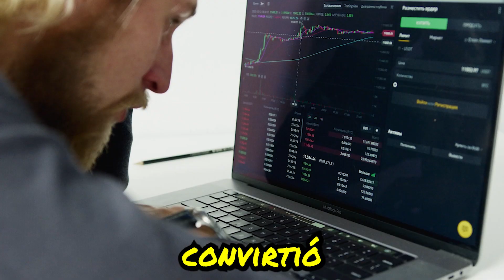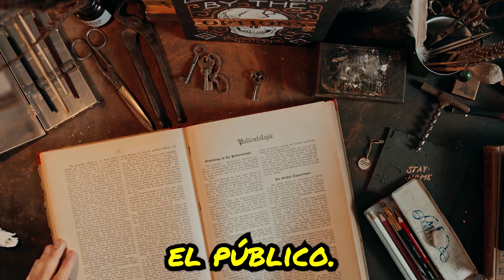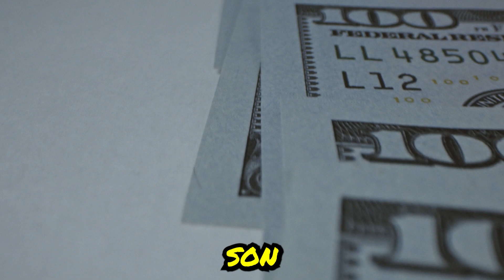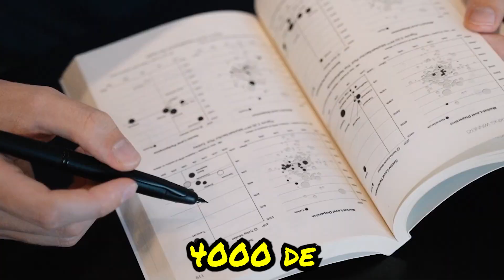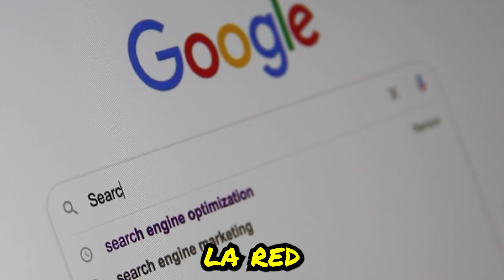La Historia de Inditex Cómo Amancio Ortega inventó la Moda Rápida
¿Alguna vez te has preguntado como grandes empresas como INDITEX de Amancio Ortega han conseguido dominar el mundo de la moda y mantenerse en la cima durante décadas?

En este video te explicamos la historia de INDITEX y analizamos las claves de este negocio que lo han llevado s er un gigante en la industria téxtil.

💸Si quieres SER RICO y alcanzar la LIBERTAD FINANCIERA esto es PARA TI:

Si es nuevo en el canal Metainvest, ¡nos alegramos de que haya hecho clic en nuestro vídeo! ¡Esperamos que encuentre el video informativo!

No te olvides de ver 📽 Mis otros videos. Por favor, echa un vistazo a ellos :